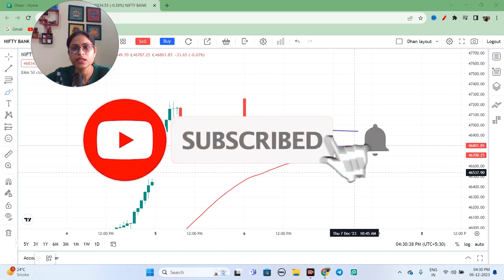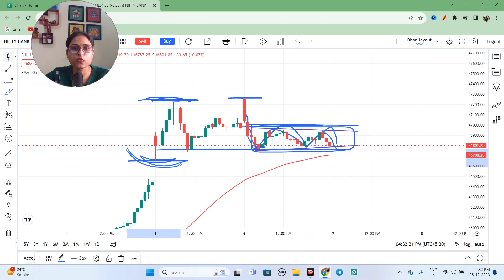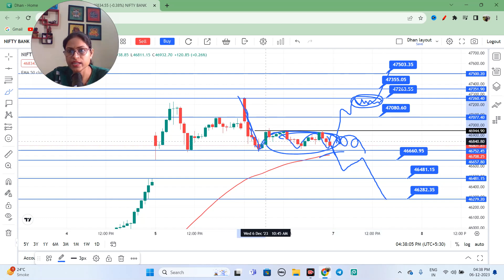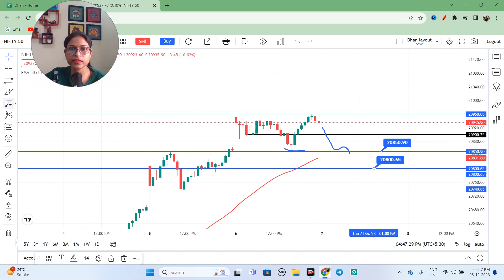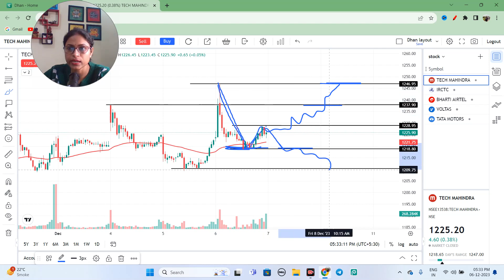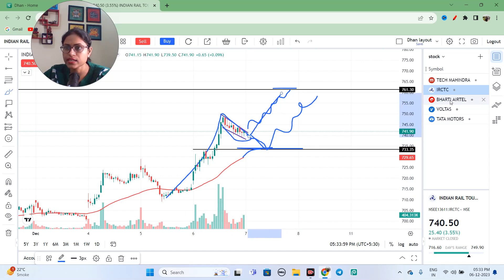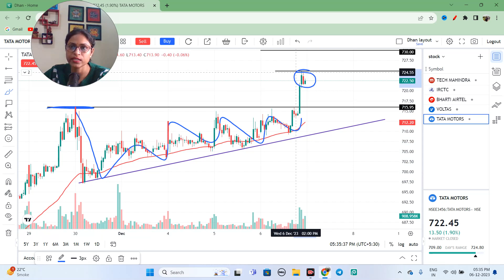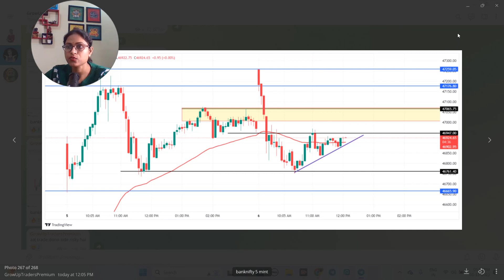Nifty Prediction and Bank Nifty Analysis for Thursday | 7 December 2023 | Bank NIFTY Tomorrow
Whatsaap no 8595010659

nifty analysis for 7 December Thursday
bank nifty analysis for 7 December Thursday
Nifty Forecast
nifty
Nifty Nifty
nifty share price
bank nifty
nifty 50
bank nifty share price
nifty today
nifty tomorrow
nifty analysis
banknifty analysis
nifty prediction
nifty tomorrow
nifty tomorrow
nifty analysis
banknifty analysis
nifty prediction
banknifty
nifty
nifty nifty
7 December bank nifty
7 December market
7 December market analysis
7 December nifty
Thursday market prediction
bank nifty
Thursday market
nifty
nifty 50
nifty 50 tomorrow prediction
nifty analysis

DISCLAMIR